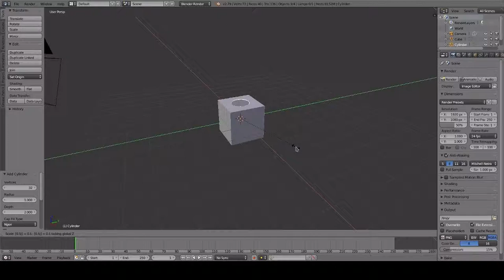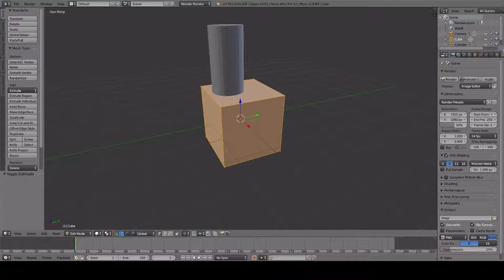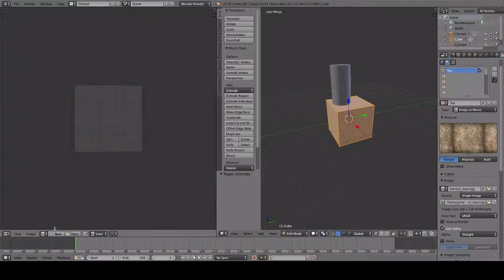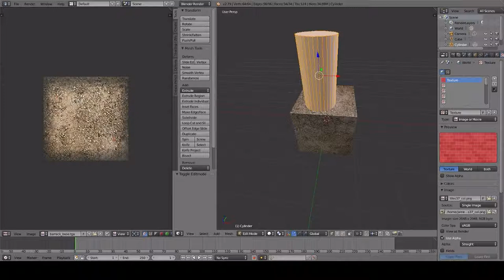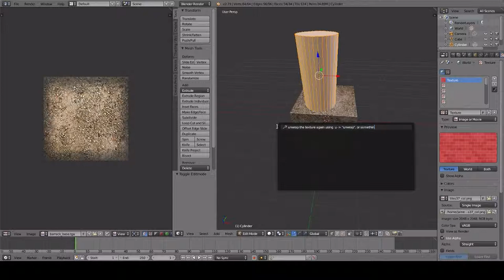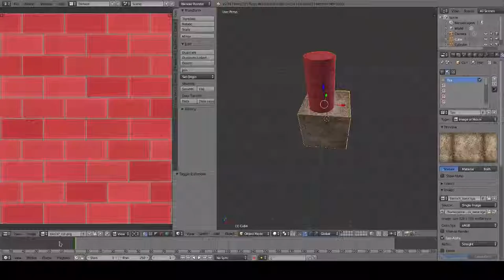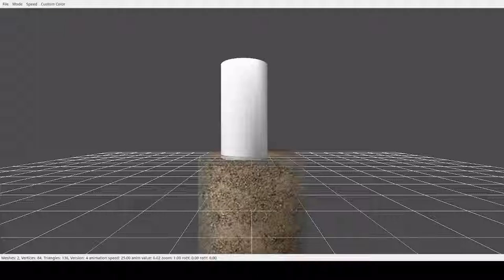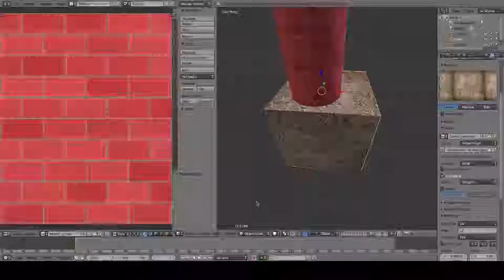MegaGlest: Model Texturing Tutorial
Important notes:
- To texture an object, a material needs linking to the object and a texture needs linking to the material.
- Textures must be UV textures, with a .tga, .png, .jpeg format.
- Texture filenames MUST NOT contain capital letters (for some reason these textures fail to link, possibly because .g3d was designed for windows and thus is case insensitive).